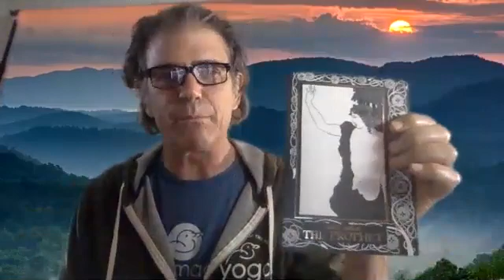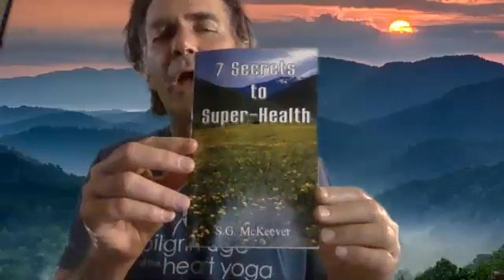Guided Meditation for Super Health with Sujantra McKeever 6.5.2020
Enjoy this guided meditation for super health.